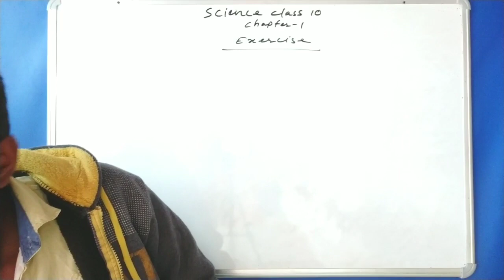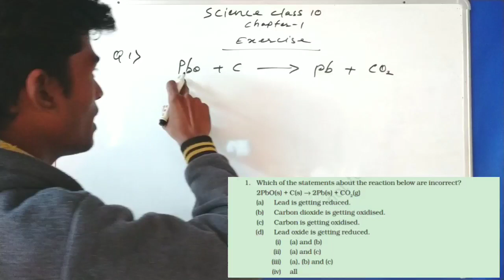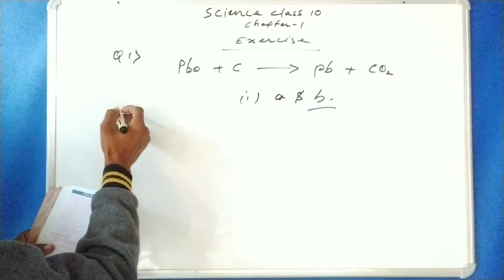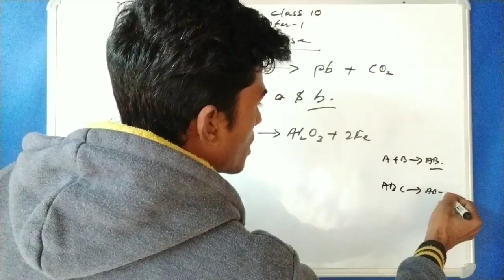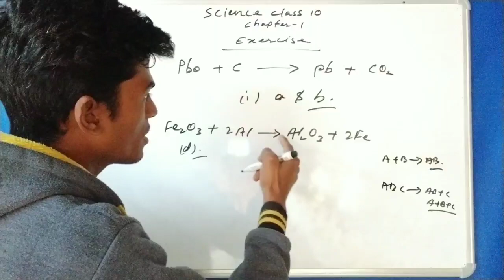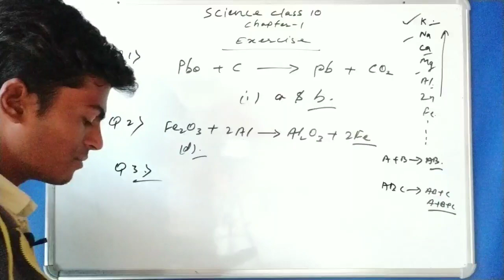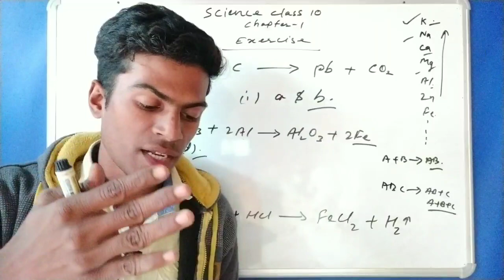Chemical Reactions and Equations - NCERT Solutions |Chemistry Chapter 1-Exercise Questions Q1/Q2/Q3